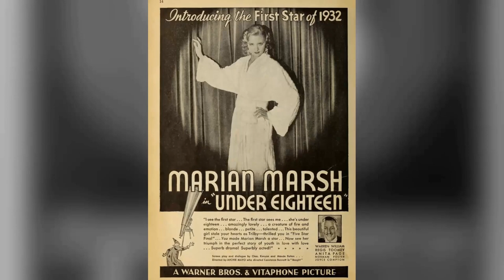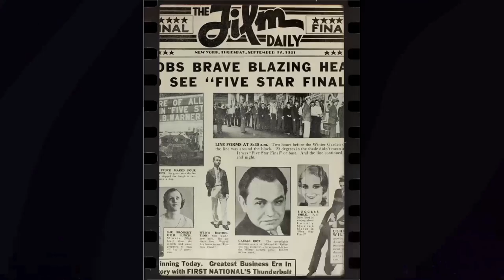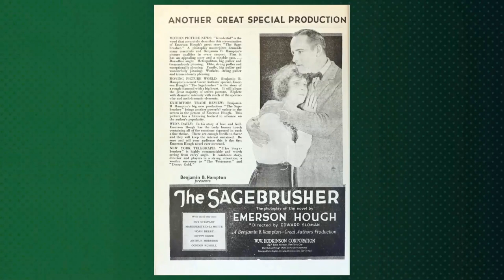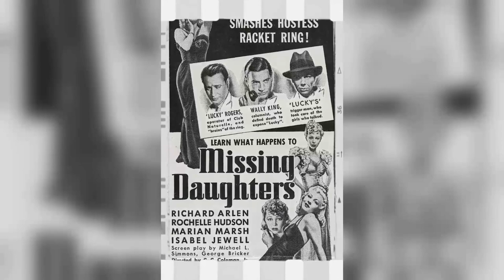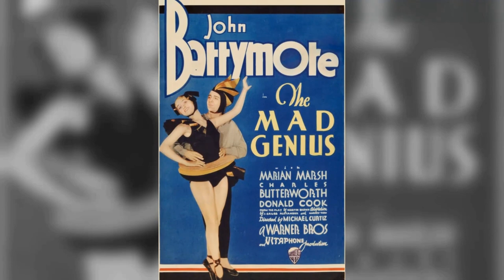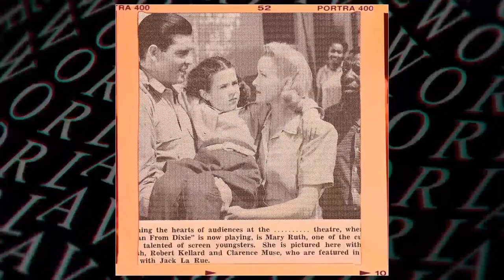In These Titillating Photos, Marian Marsh Bares It All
Hello, Classic Hollywood enthusiasts! 📽️ Today, we embark on a spellbinding journey to honor the luminous Marian Marsh, a true icon of the silver screen. 🌟

From breathtaking performances to unforgettable on-screen chemistry, Marian Marsh's contributions to cinema continue to inspire and entertain. 🎬

Join me as we explore the heart and soul of Marian Marsh's most celebrated works and witness the moments that shaped their legendary career.

🎥 Lights, camera, and let's relive the magic of Classic Hollywood with Marian Marsh as our charismatic guide! ✨🎭
Filmography:
Bachelor Father
Schlitz Playhouse
House of Errors
Gentleman from Dixie
Murder by Invitation
Fugitive from a Prison Camp
Missing Daughters
A Desperate Adventure
Prison Nurse
Saturday's Heroes
Youth on Parole
The Great Gambini
When's Your Birthday?
Come Closer, Folks
The Man Who Lived Twice
Counterfeit
Lady of Secrets
Unknown Woman
In Spite of Danger
A Girl of the Limberlost
I Like It That Way
The Girl Thief
A Man of Sentiment
Notorious But Nice
Daring Daughters
The Eleventh Commandment
Hollywood on Parade No. A-5
The Sport Parade
Strange Justice
Beauty and the Boss
Alias the Doctor
Under Eighteen
The Mad Genius
Five Star Final
The Road to Singapore
Svengali
The Naughty Flirt
Whoopee!
Hell's Angels
Don't Believe It
The Sophomore